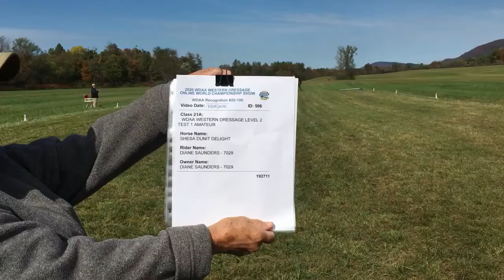test video 10 4 2020